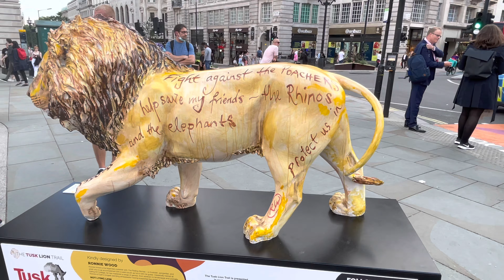Superb Sunny Evening In Central London | Mayfair, Soho, Piccadilly [4k HDR] 2021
I went for a window shopping and to make this content in Central London, Piccadilly and Surrounding areas, as soon I arrived there I felt I am on the right area on the right time, Walking around on fairly busy evening gave me a cool buzz and cool vibes, and I enjoyed the day out!
Covering areas in this video are, St. James’s, Piccadilly Circus, Soho, Mayfair, New Bond Street, Burlington Arcade, Old Bond Street, Green park!
As all bars, high end restaurants, clubs, pubs, are open Now!
Let’s walk together and explore this beautiful architectural view!
This video shoot on full HDR!
Still processing!

Filmed!
12 August
Time 5.30 pm
Temperature on the day
26 degrees Celsius

Video types available on my Channel :)
London Walk
London 2021
Virtual walk
Central London Walk
West end Walk
Walking London streets
Oxford street
Oxford Circus
Carnaby Street

ROUTE TIMESTAMPS
00:00 St. James’s Lower Regent Street
04:33 Piccadilly Circus
07:08 Coventry Street
10:49 Piccadilly Circus Central London
14:21 Piccadilly Road
21:22 Burlington Arcade
22:06Burlington Garden
23:28 Old Burlington Street
25:28 Clifford street Mayfair
27:06 New Bond Street
28:21 Old Bond Street
34:38 Piccadilly Road
38:56 Green park